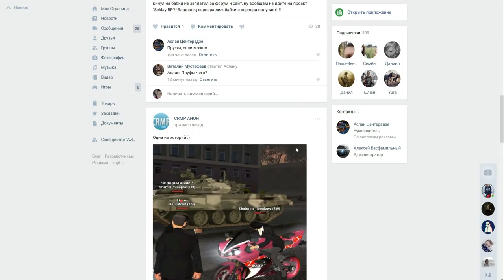🔥CRMP Amazing RolePlay - КАКИЕ ГОС ЦЕНЫ БИЗНЕСОВ БУДУТ ПОСЛЕ ОБНОВЛЕНИЯ!!#761